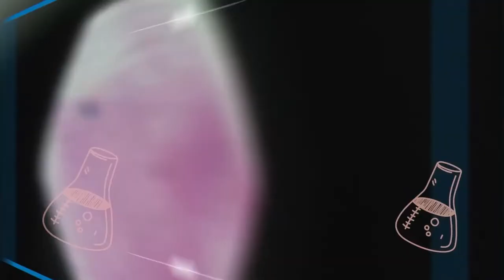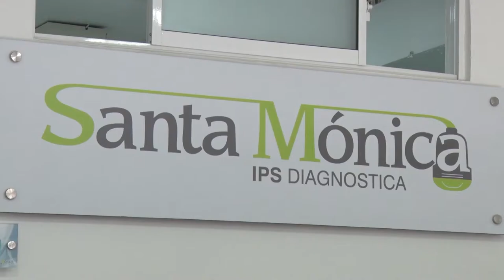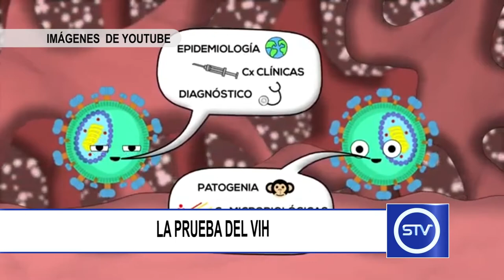LA PRUEBA DEL VIH